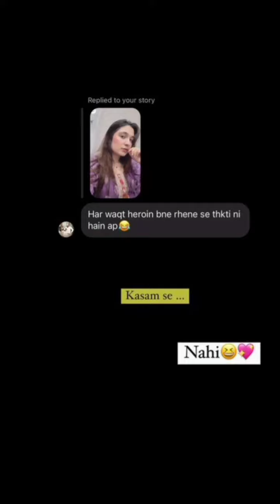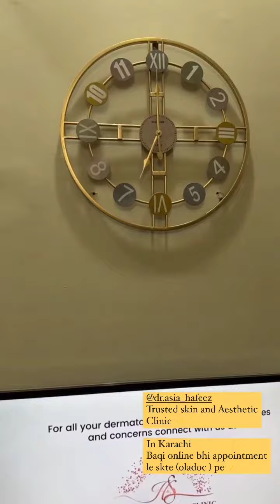Merium Pervaiz Ne Karwaya Carbon Facial or Uraye Goll Gappy🤤 and Funny Reply to a Fan